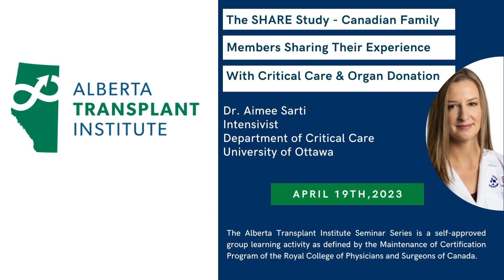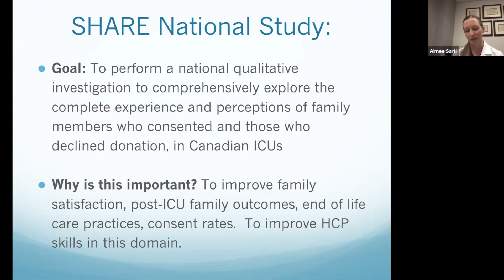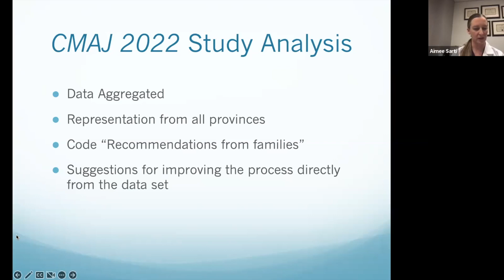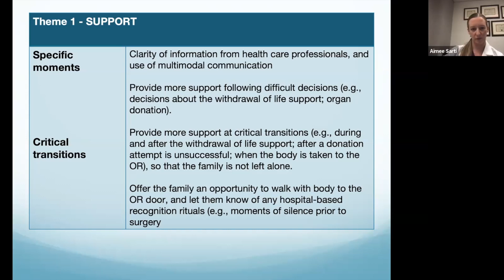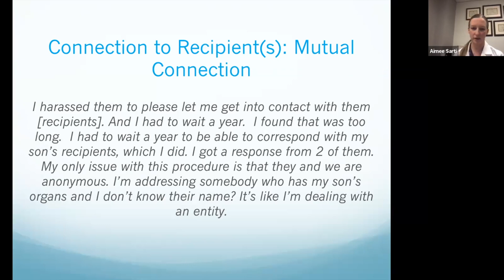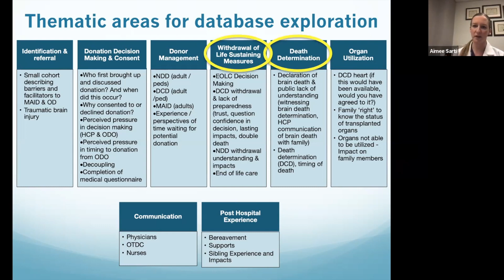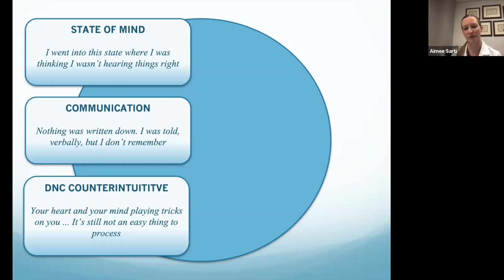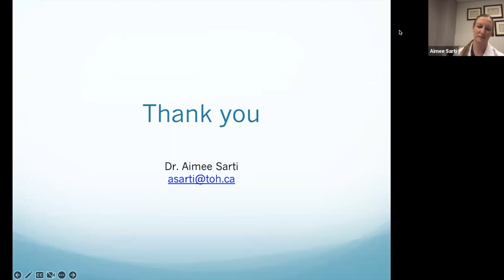SHARE Study - Canadian Family Members Sharing Their Experience With Critical Care & Organ Donation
Presenters:
Dr. Aimee Sarti
Intensivist, Department of Critical Care

Chapters:
0:00     Introductions
3:13     SHARE Study Goals & Methods
7:52     Recommendations from Family Members
30:22   National Education Program
31:15    Future Directions
33:25   Group Discussion
50:10   Closure

Learning Objectives:
* To learn about the SHARE study goals and
methods
* To describe recommendations from family